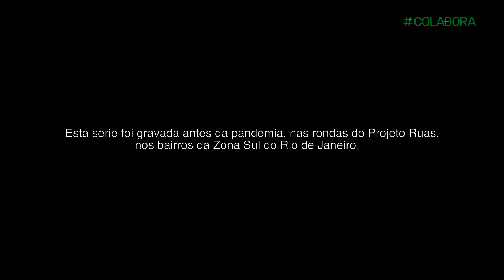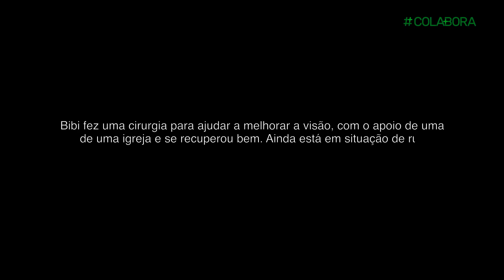Vozes das Ruas: adaptação a uma nova vida após perder a visão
Bibi: em situação de rua há pelo menos cinco anos, após ter sido abandonada pela família. Em 2019, perdeu a visão por conta de uma bactéria na retina. Desde então, sua vida mudou completamente.

Juntamente com outras três histórias, Bibi faz parte da nova série documental do Colabora, “Vozes das Ruas”. A produção traz depoimentos emocionantes gravados durante as rondas da ONG Projeto Ruas, que presta apoio e assistência a pessoas sem moradia no Rio de Janeiro.